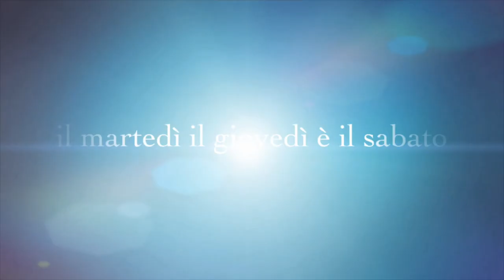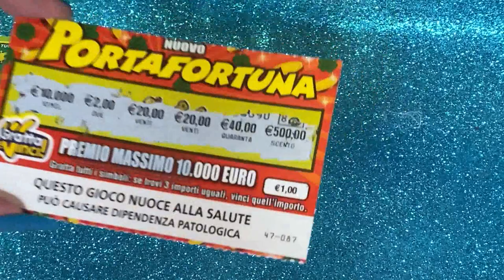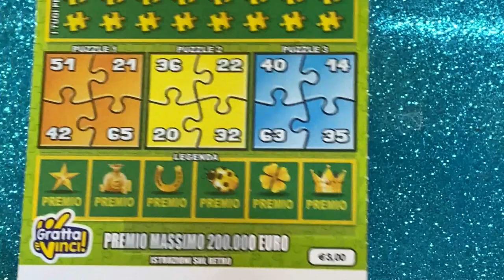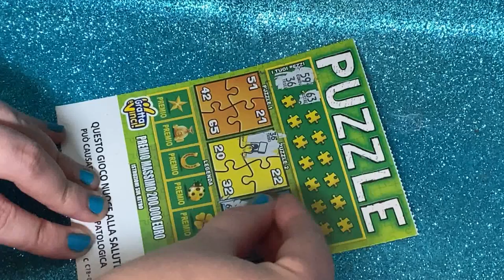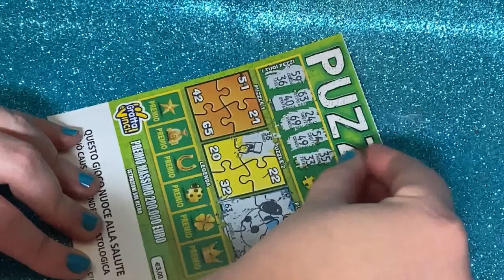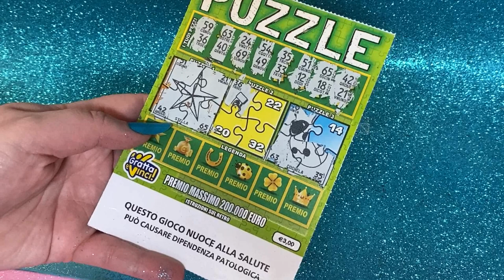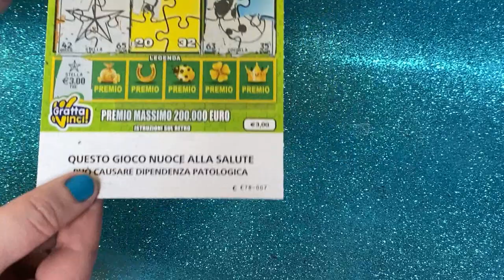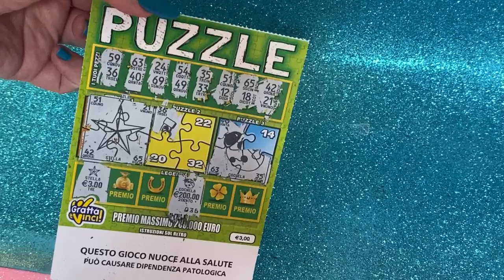GRATTA E VINCI PUZZLE NUOVO... E HO VINTO